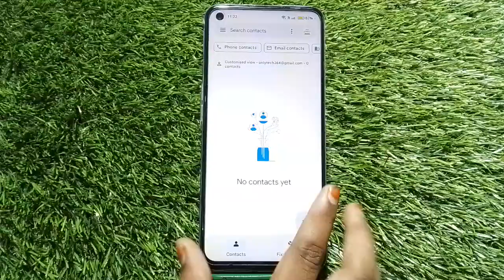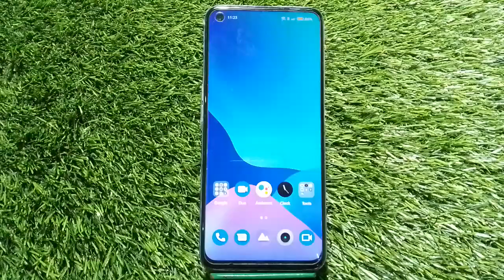Oppo F21s Contact Show Contact , Sim Card Contact Setting In Oppo F21s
How To Show Sim Card Contact In Oppo F21s,
How To Show All Contact In Oppo F21s Setting,
Oppo F21s Mein Contact Save Kaise